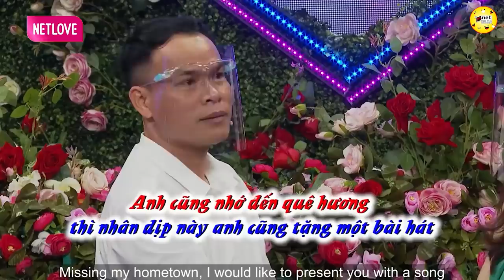Cô gái THỰC TẾ nhất CHƯƠNG TRÌNH HẸN HÒ vừa gặp mặt đã hỏi LƯƠNG BAO NHIÊU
shortlink=MFYoutube&pid=MF_YOUTUBE&c=MF_YOUTUBE
Cô gái THỰC TẾ nhất BẠN MUỐN HẸN HÒ vừa gặp mặt đã hỏi LƯƠNG BAO NHIÊU